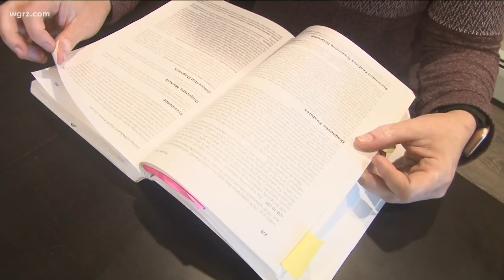Selfless Among Us: Married Air Force vets on a mission for veteran mental healthcare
Cindy and Chad Miller, married Air Force veterans from Clarence Center, are going to great lengths to help fellow vets who are mentally suffering on the homefront.